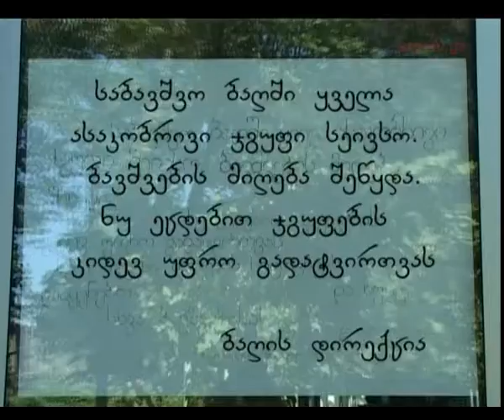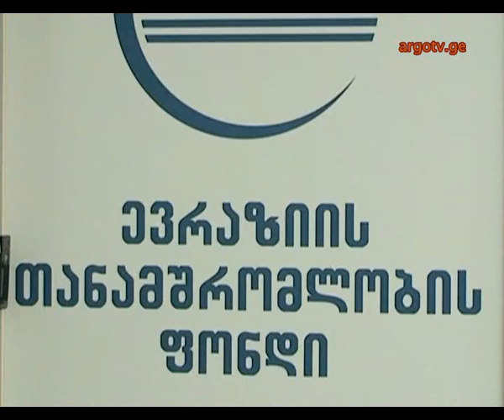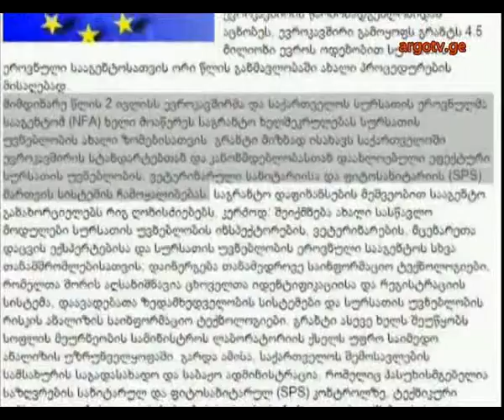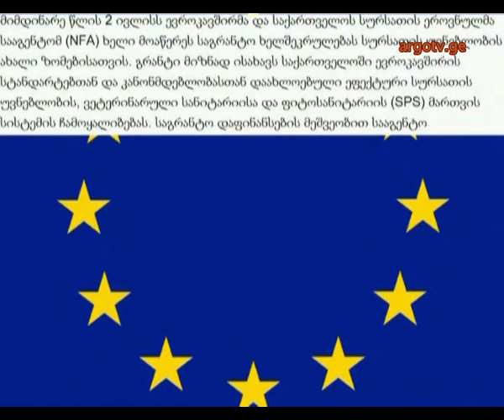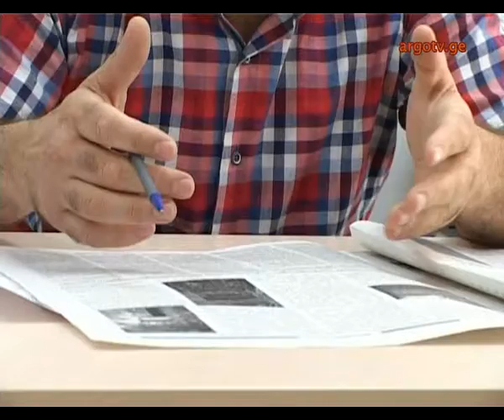speqtri 10 07 2014 +